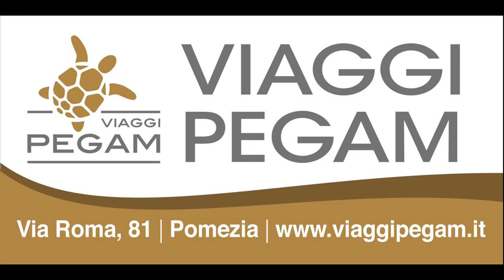Serie C2: United Pomezia vs Sporting Terracina - highlights